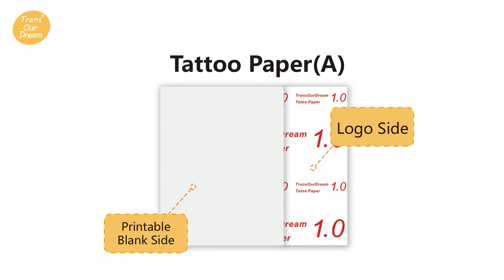TransOurDream | How to use Printable Tattoo Paper? | Tattoos | Easy to Use at Home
Welcome to TransOurDream Channel! Today we will show the operation process of tattoo transfer paper. You can print any image you like and transfer it to the skin. Show your personality and change your tattoo at any time, let's have fun together!

Prepare:
TransOurDream Tattoo Paper (A+B), Laser or Inkjet Printer, Ruler, Scissors, Wipes or Tissue, Water

*Wet the tattoo with water  for a few seconds and wipe it off gently, you can easily replace a new tattoo!